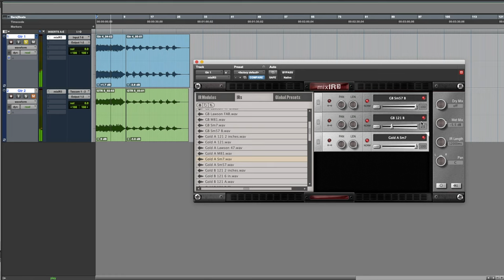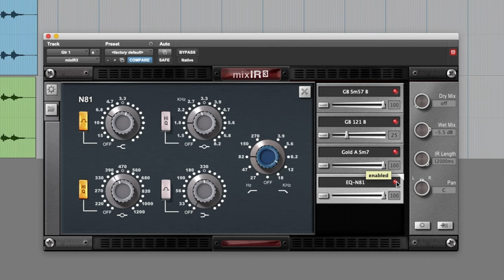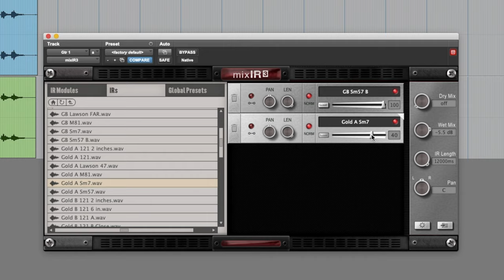Blending IR's for the HX Stomp and Helix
Here's how to blend IR's (impulse responses) to use in the Line 6 HX Stomp or Helix for great Electric Guitar tones. By combining and gently EQ'ing IR's using Redwirez MIX IR3 you can dial in the tones offered from the HX Series even further! I'm also announcing 2 new individual presets!

Best small Gear Bag (for picks and etc):

The absolute best way to secure pedals:
250 Dual Lock

400/170 Dual Lock